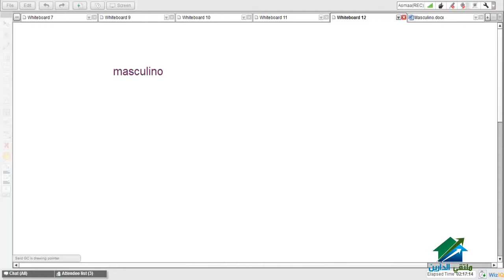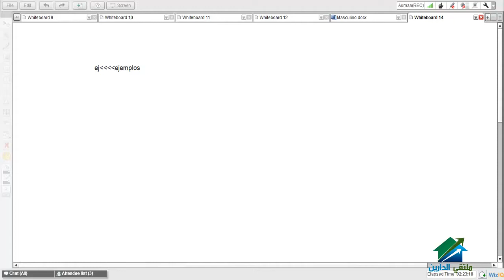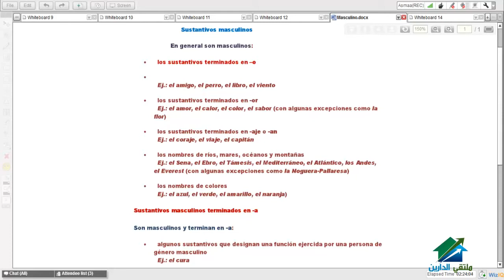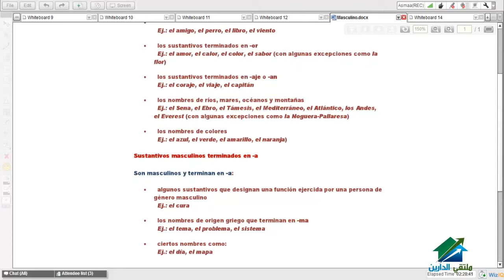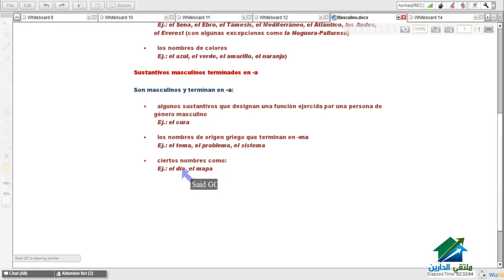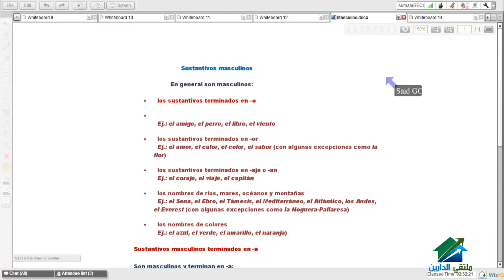EL MASCULINO | اللغة الأسبانية م 1| أكاديمية الدارين